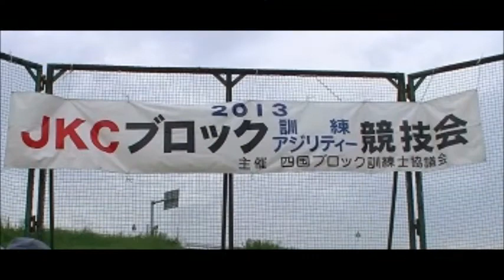2013年5月 JKC四国ブロック訓練競技会！！ ルナのCD2デビュー！！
2013年5月
JKC 四国ブロック訓練競技会！！
ルナのCD2デビュー！！